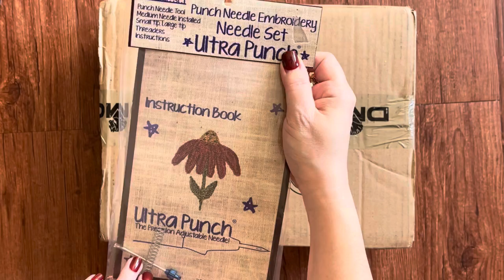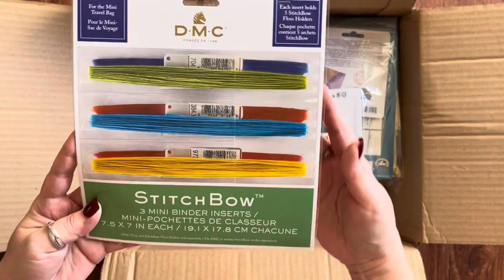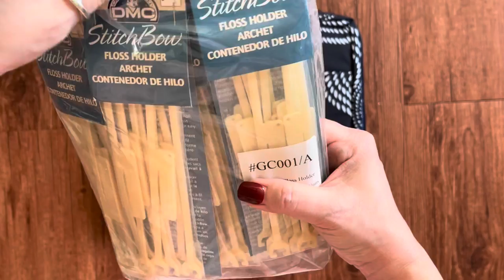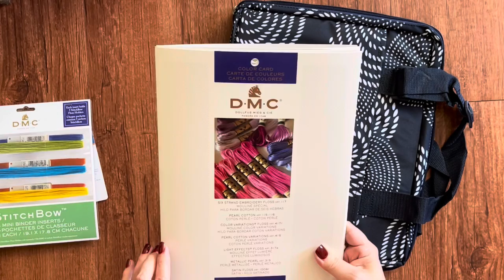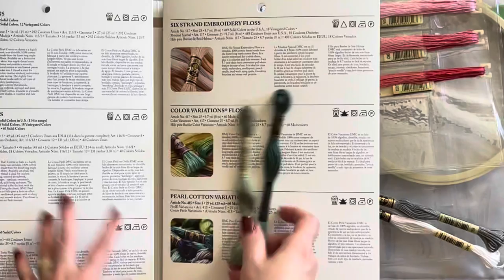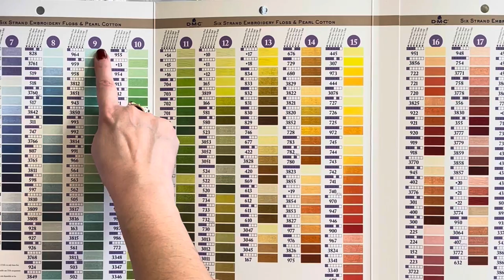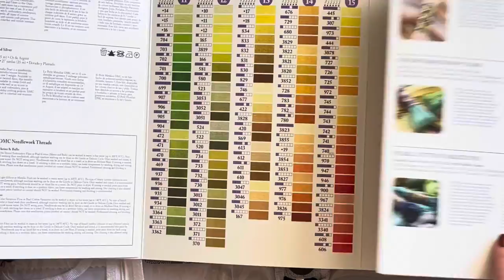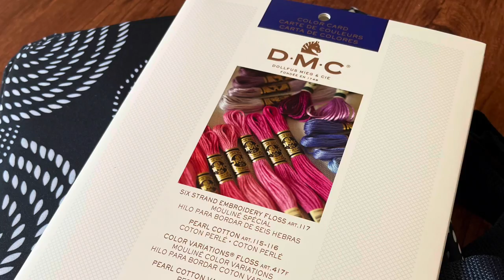PUNCH NEEDLE SUPPLIES | Ultra-punch embroidery needle in a DMC Stitchbow Storage bag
How I store my embroidery punch needle supplies in a DMC Stitchbow bag and binder inserts.  I can store about 100 floss colors in this bag.  The clear page inserts hold 15 colors per insert.  The needle holder is the perfect size for the extra Ultra Punch needle spring and needle sizes. The zipper pockets can easily house any accessories I need for these embroidery projects.

I purchased most of these items directly from DMC on their website.
DMC.com

Some colors are discontinued over time or seasonal.  Website shows what is currently available.

Theme Song: Honeysuckle